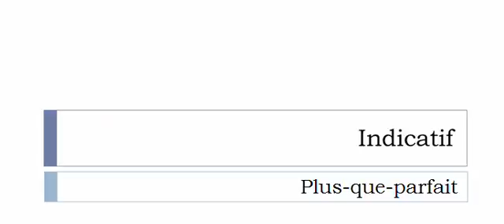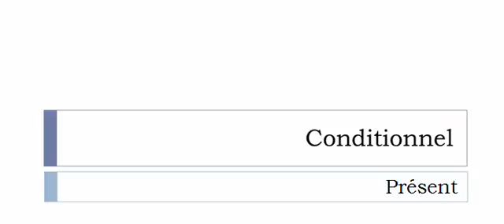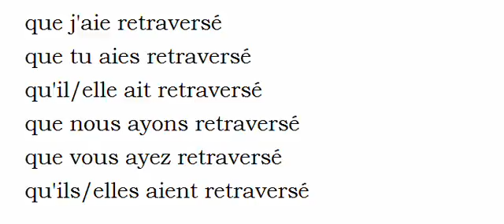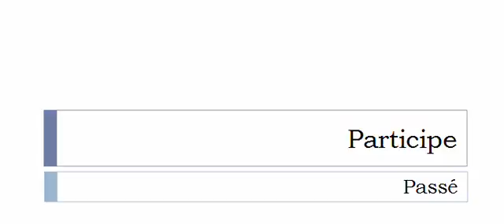Learn French conjugation with me # Verb = Retraverser